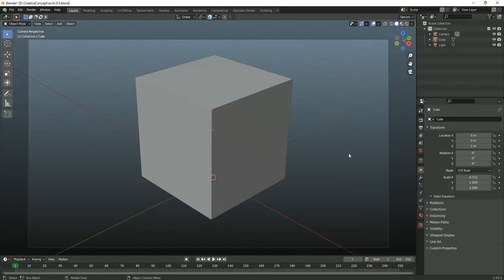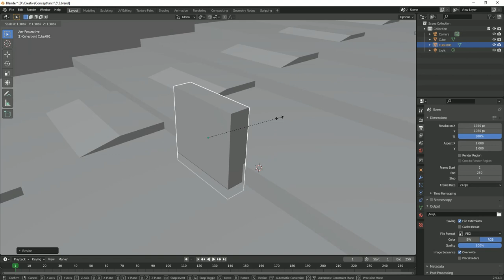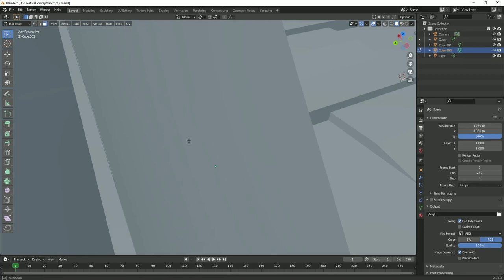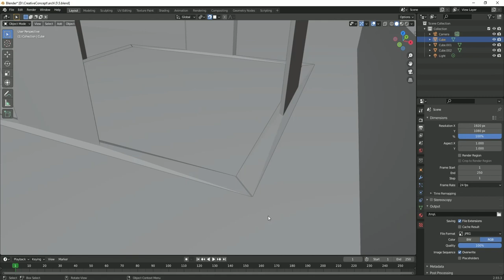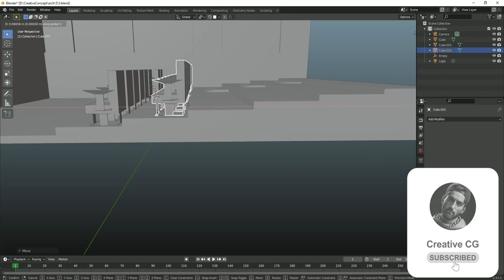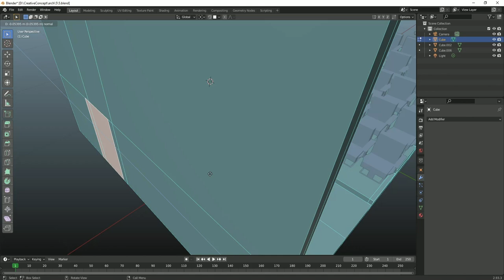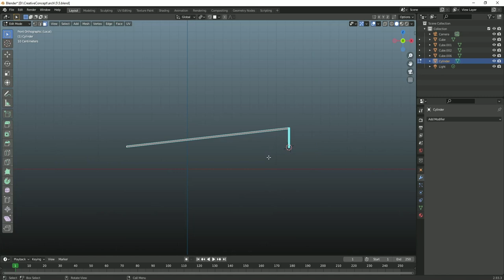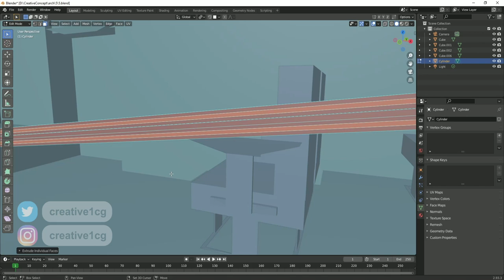Modeling a Cinema Theater | Blender 2.9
When you start your journey with 3D design, sometimes it's confusing to figure out where to start the process. Time-Lapse Tutorials help me a lot in that case.
In this tutorial you'll see the basic modeling process of this Cinema Theater